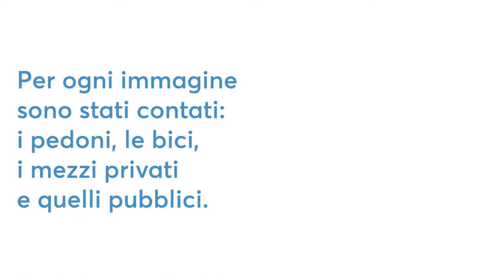Il trasporto urbano con Google Street View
I dati sulla mobilità urbana sono una risorsa fondamentale per capire come avvengono gli spostamenti, per pianificare e valutare politiche e interventi e per analizzare il loro impatto sociale, sanitario e ambientale. Uno studio descritto su PLOS ONE ha
testato la possibilità di analizzare le immagini di Google Street View per stimare le abitudini dei cittadini e la frequenza di utilizzo di mezzi pubblici e privati.